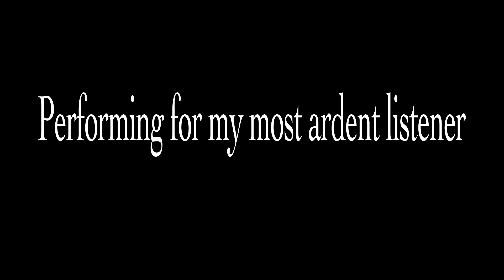Performing for my most ardent listener - Watch till the very end!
A lazy Sunday afternoon jam!